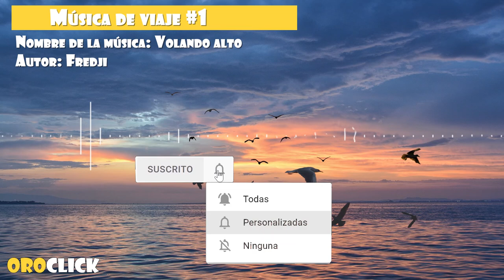Música de viaje #1 Volando alto (No Copyright Music)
Recomendamos usar esta música de fondo en tus proyectos para darle un toque motivador e inspirador.

Música:
Flying High by Fredji